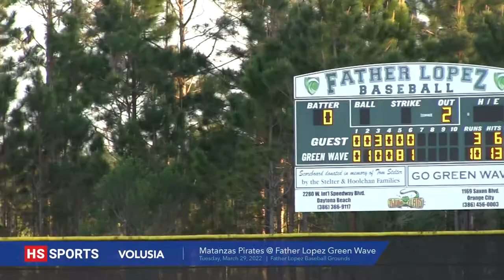Matanzas @ Father Lopez - 3-29-2022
The Father Lopez baseball team faced Matanzas at home on Mar. 29, and won the game by a score of 10-3. The teams started out close, ending the fourth inning with a score of 3-1 in Matanzas’ favor. But, the Father Lopez Green Wave took off in the fifth inning, sweeping Matanzas with 8 runs.

Father Lopez was led offensively by sophomore Spencer Beatrice (#11) and senior Isaiah Eberheart (#2), who each had two runs. Eberheart was on fire at bat, hitting two triples. A handful of other players scored one run to contribute to the win. Junior Aaron Baroni (#9) held it down on defense for the Green Wave, completing 7 outs.

For Matanzas, senior Michael Martinez (#27) scored one run on two hits, and batted in a run for the Pirates. Junior Brady Novack scored one run on one hit, and also batted in a run.

The HS Sports Player of the Game is Isaiah Eberheart.